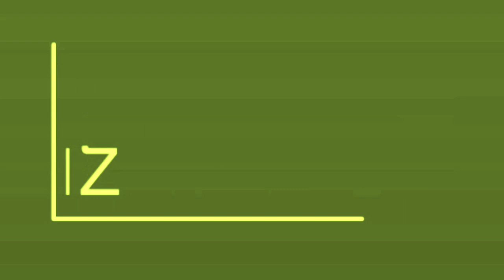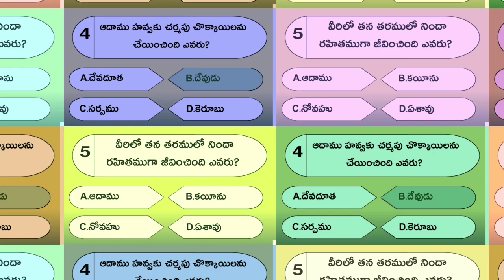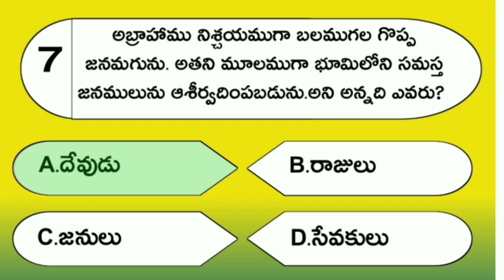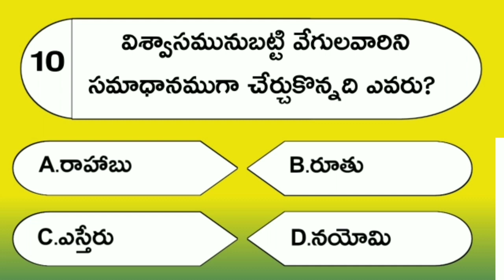bible quiz in telugu #5 | telugu bible questions and answers | బైబిల్ ప్రశ్నలు మరియు సమాధానాలు